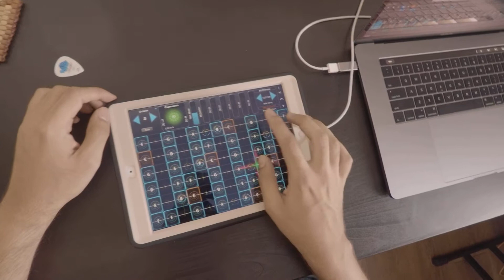Mental Fracture - Genesis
Our debut album is out!

Keys/Vocals - Ori Mazuz
Guitars - Yogev Shpilman
Bass - Philip Tzukerman
Drums - Chai Maller